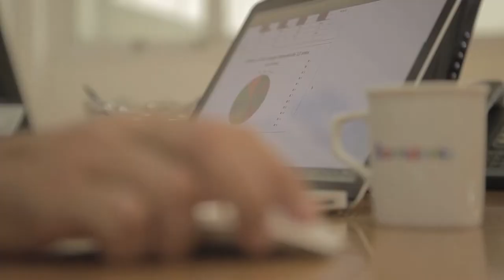Carla Sarni - Fundadora do Grupo Sorridents - Exemplo de empreendedorismo